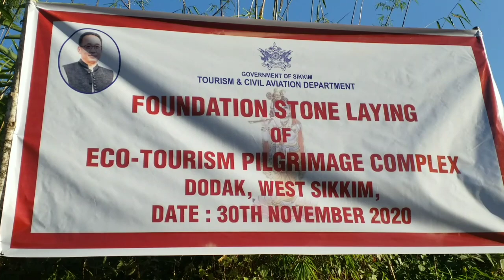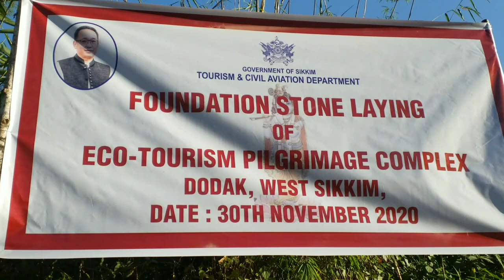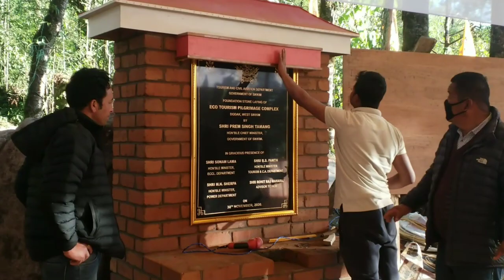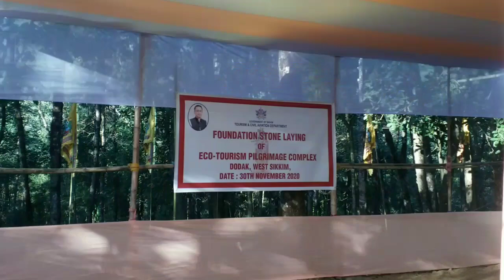Vrindavan in Dodak will boost pilgrimage tourism in Sikkim: Rohitraj Maharaj, Advisor to CM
Sikkim Chronicle in this exclusive conversation with Rohitraj Maharaj, Advisor to Chief Minister and CP Sharma, Press Advisor to Chief Minister speaks on how the 'to be built' Vrindavan eco-tourism pilgrimage complex will boost the pilgrimage tourism in Sikkim. Duo added on how the new government is very positive towards the pilgrimage tourism and is providing support for the same to various stakeholders. He also speaks on how the former government failed to built the vrindavan complex.
Rohitraj maharaj also speaks on how for many years the people of Dodak were suffering due to non-initation of project.